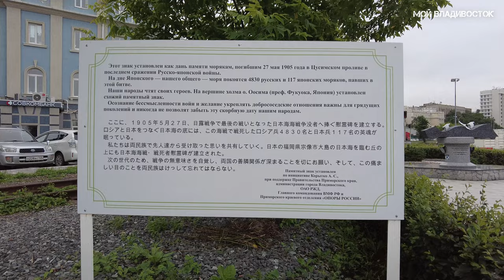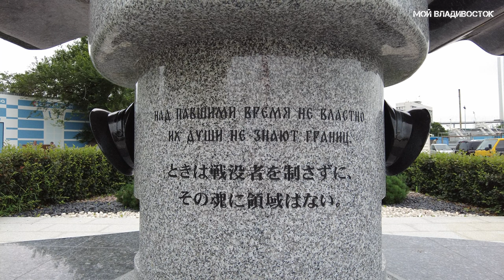Владивосток утро туманное от Морского вокзала до площади 22.07.22.